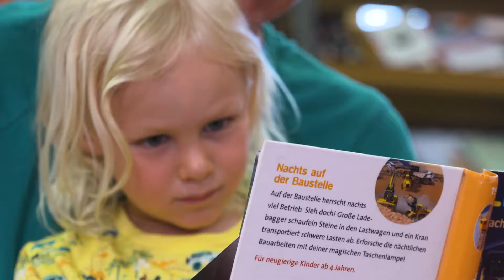Kinderbibliothekspreis 2022: Bücherei im Wasserschloss Rottendorf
Bereits zum 16. Mal vergibt die Bayernwerk AG (Bayernwerk) den Kinderbibliothekspreis an fünf bayerische Einrichtungen. Er ist mit jeweils 5.000 Euro dotiert. Zu den glücklichen Gewinnern gehören in diesem Jahr die Bücherei im Wasserschloss Rottendorf, die Gemeindebücherei Gundelsheim, die Stadtbücherei Marktoberdorf und die Marktbücherei Pilsting, den Sonderpreis erhält die Stadtbibliothek Rosenheim.